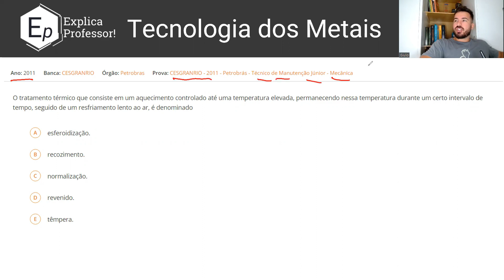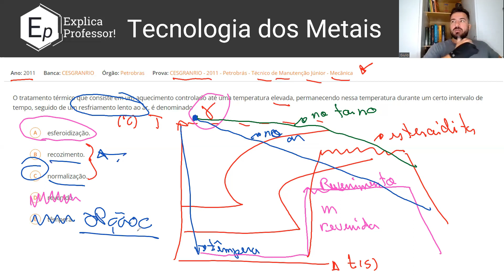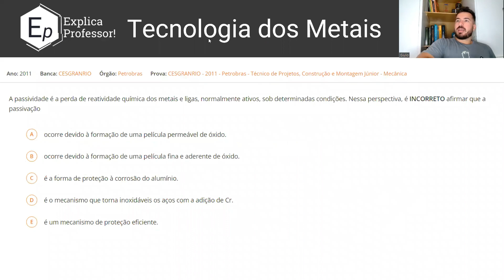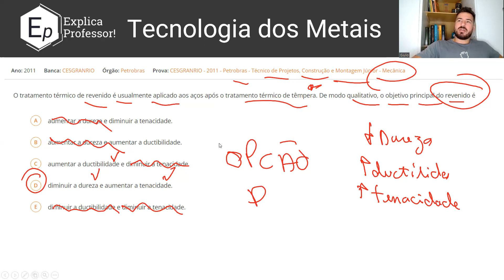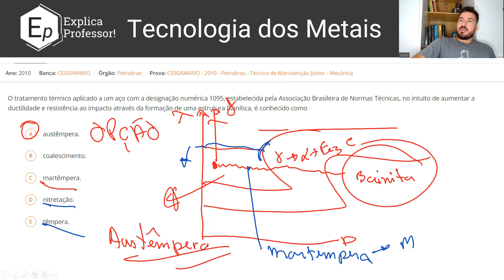Tratamentos Térmicos | Questões Concurso Petrobras | Aula extra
Nessa aula resolveremos as questões sobre tratamentos térmicos de maneira geral que caíram em concursos Petrobras para diversas carreiras, comentando a questão, a resposta correta e o motivo das outras estarem erradas.

Esse curso será baseado principalmente em 5 livros:
- ASKELAND, D.R. Ciência e Engenharia dos materiais. 3ª Edição.
- CALLISTER. Ciência e Engenharia de Materiais - Uma introdução. 9ª Edição.
- Costa e Silva | Mei. Aços e Ligas Especiais. 2021
- Chiaverini. Aços e ferros fundidos.
- Chiaverini. Tratamentos térmicos das ligas metálicas

Caso acredite que esse conteúdo esteja ajudando seus estudos e queira contribuir com o canal, faça uma contribuição ao seu alcance pela chave pix